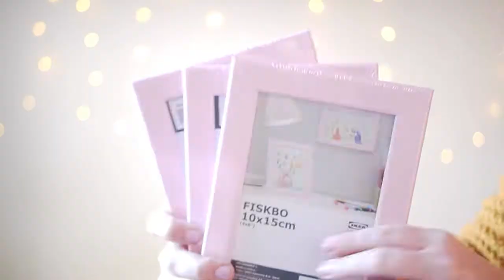HAUL Deco y Papeleria BONITA Low Cost | Mi Armario Coqueto Blog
Hola Coquetos!! me he ido de compritas de decoración y papelería a Ikea, Hema, Sostrene Grene, Stradivarius y Primark, así que os dejo por aquí todo lo que he cogido por si os interesa. Cualquier duda me decís. Espero que os guste todo!

¡¿Por cierto, la cámara no para de enfocarse y desenfocarse de forma automática, alguien sabe cómo cambiarlo?!

Cristina, proyecto de arquitecta y blogger de DIY, deco y cosas bonitas en general. ✂️